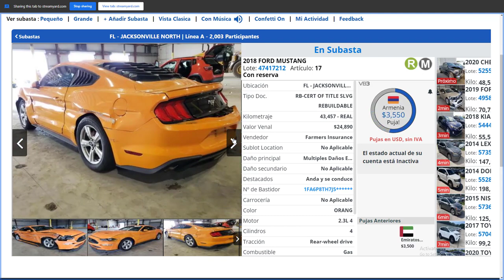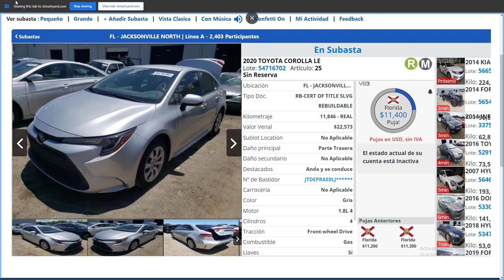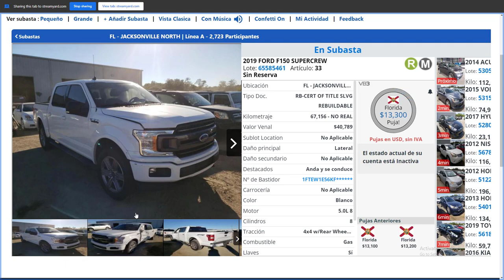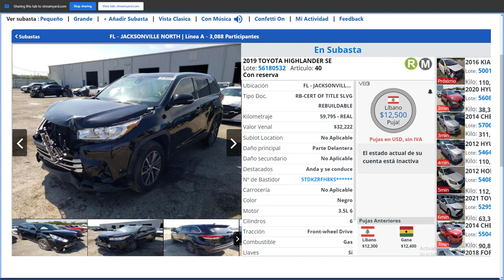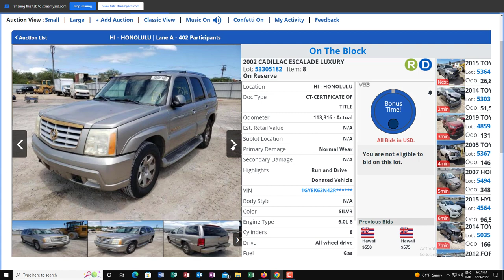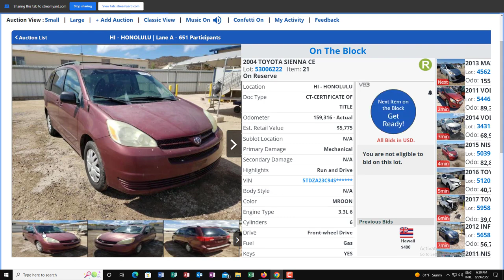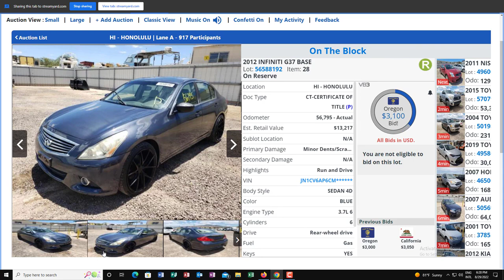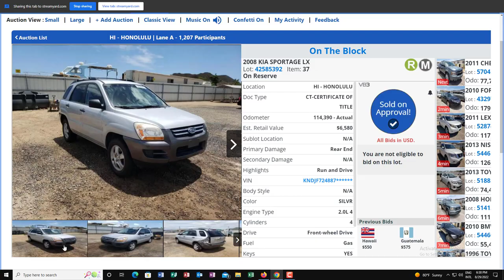Copart Auto Auction Live